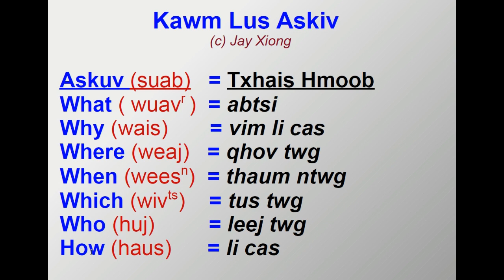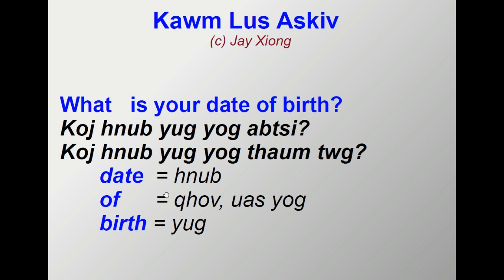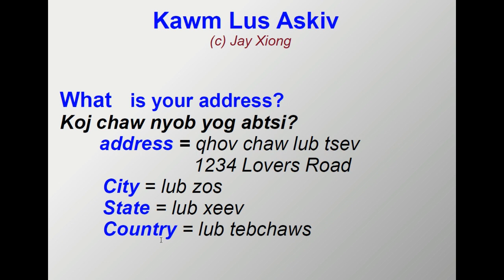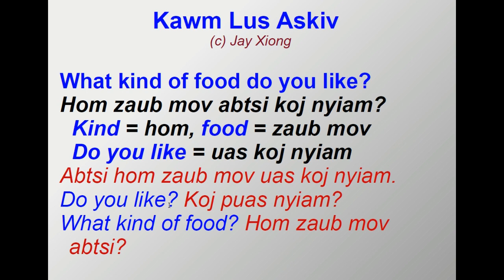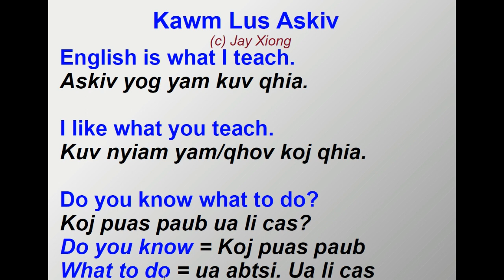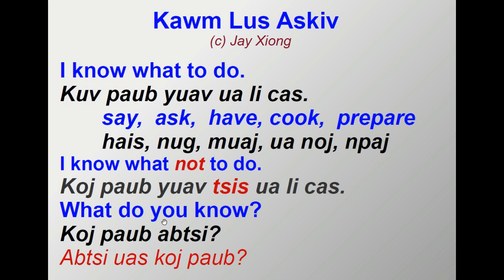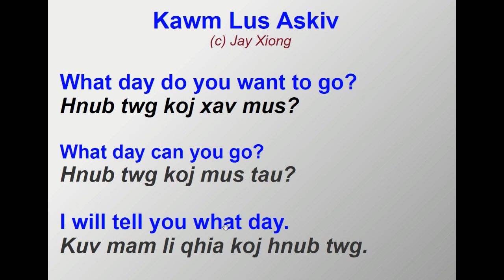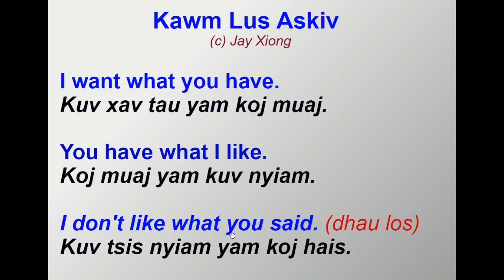Kawm Lus Askiv What 2